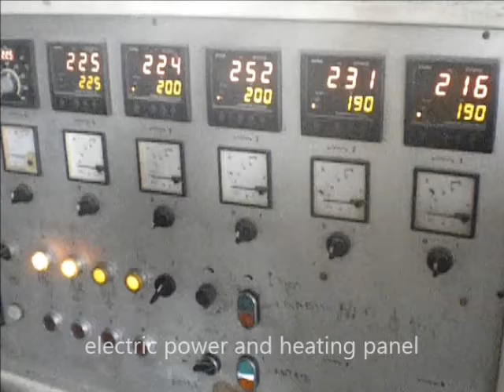plastic recycling / plastic materials,extruder machine "plastic scrap"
Final stage of plastic recycling.Plastic granule making machine.